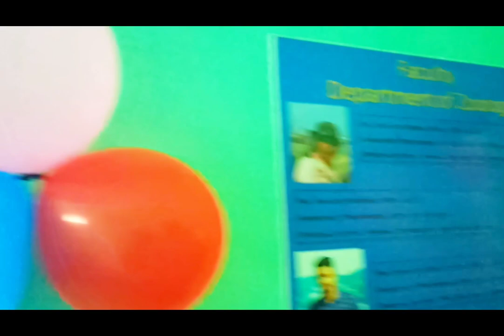|| Teacher's day special || Department of Zoology|| SDC